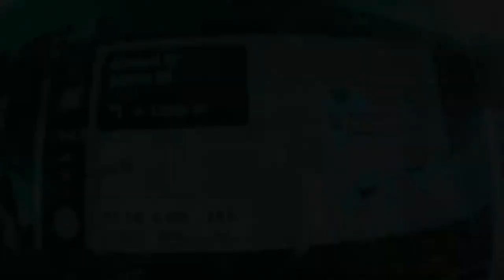Stephen M. White Drill Team Las Vegas Getaway 2019